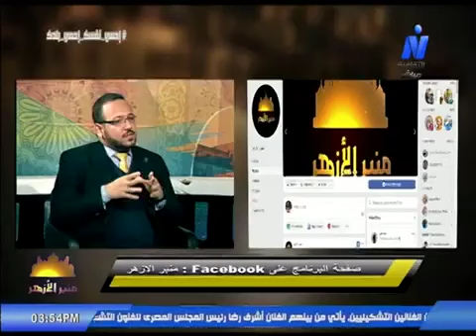برنامج منبر الأزهر|النيل الثقافية|حسام الدين علام الأزهري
برنامج منبر الأزهر|النيل الثقافية
حسام الدين علام الأزهري